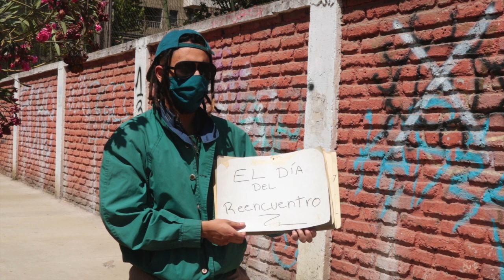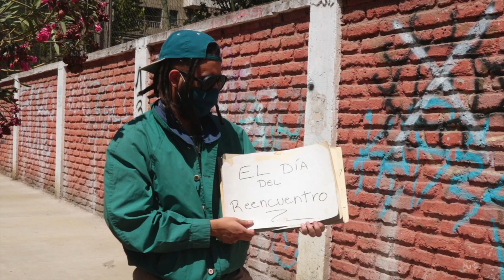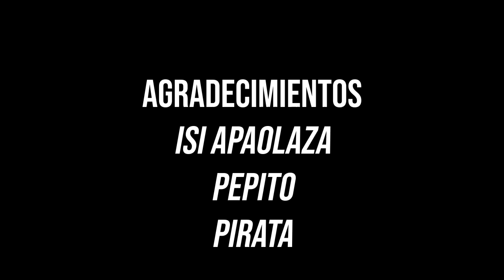El Día del Reencuentro - Donoso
El Día del Reencuentro

Letra:
Te echo de menos, y es que hace tiempo
no oigo tu voz, me da miedo
de que nuestros cuerpos hayan olvidado
la sensación del momento

En que estoy cerca y tan cerca de ti
en que mis manos te pueden sentir
no hay pantalla para impedir
las ganas de estar junto a ti

Y por eso espero el día del reencuentro
verte caminar a paso lento
verte llegar sin miedo

Me faltan dias para compartir
(te hecho de menos)
las horas pasan tan lento aquí
(me desespero)
me siento verde y no puedo salir
a vivir mi vida infeliz

Compuesto, grabado y producido por Donoso
Voces por Aguila (@aguila__oficial), Dani Sotelo (@blushbadie) y Benjamin de la Fuente (@Benjejeje)
Guitarra y ambiente también por Benjeje
Grabado por Marcos Villablanca (@hastael2020)
Agradecimientos a la Isi, a Pirata (@soypirata_deunbarqito) y a pepito.

San Miguel, Diciembre 2020